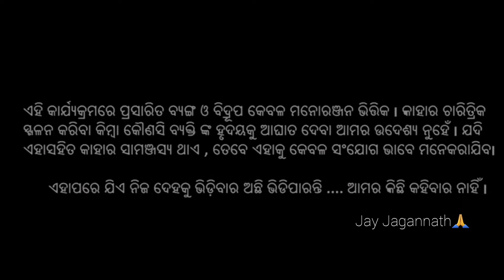LOCKDOWN EFFECT //STANDUP COMEDY // odiafunnyvideo standupcomedy // K CHARAN SUBUDHI